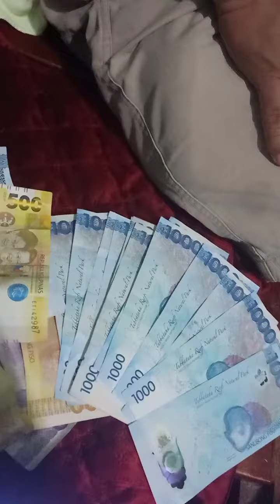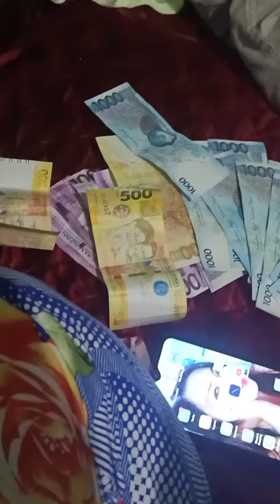Sahod ko sa